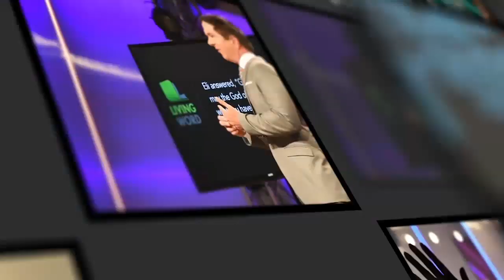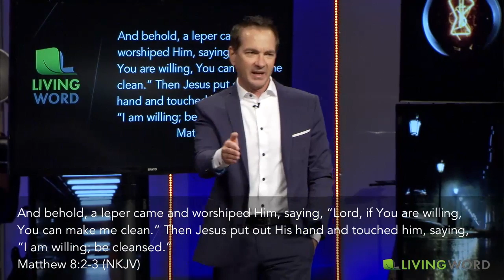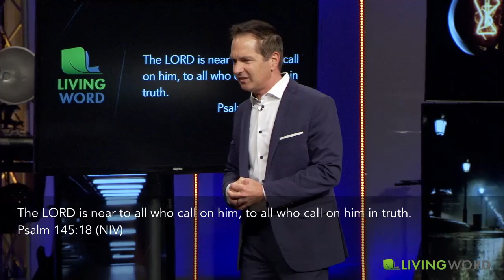Healed with Pastor Jason Anderson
By His stripes, we ARE healed.  From the examples we see in Jesus' ministry it is God's will that all should be Healed.  Jesus paid a complete price for us and that includes healing.  It is because of the stripes that Jesus took that we can boldly proclaim "WE ARE HEALED!"